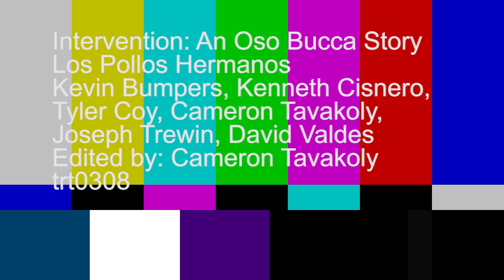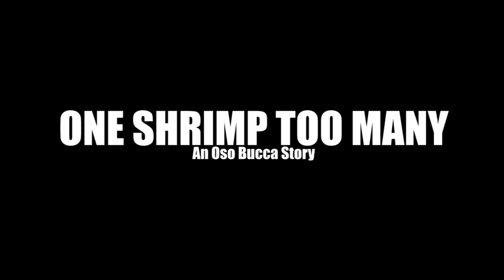Los Pollos Hermanos - An Oso Bucca Story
Watch as this lovable band of goons turn a nonsense script into a short that (somewhat) makes sense. This video was made for educational and recreational use only.